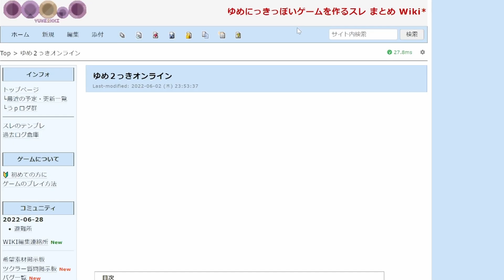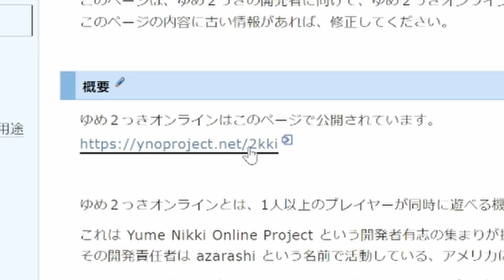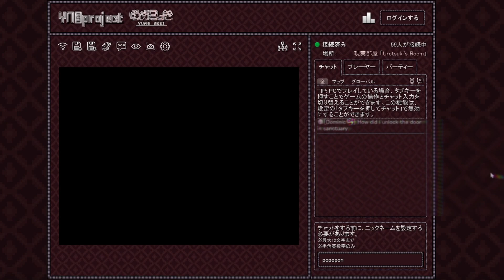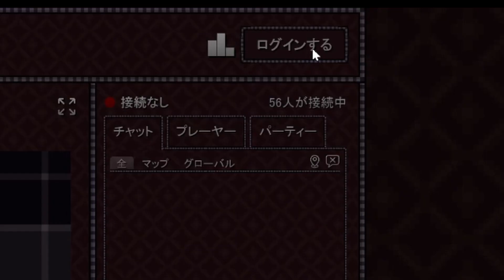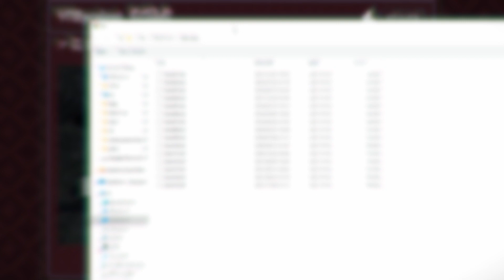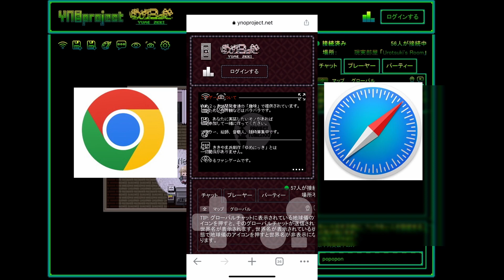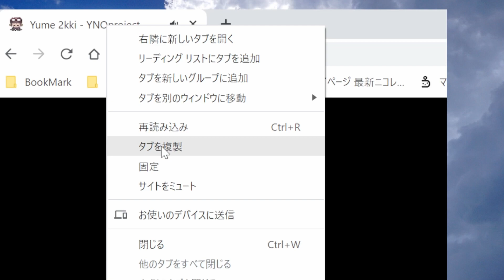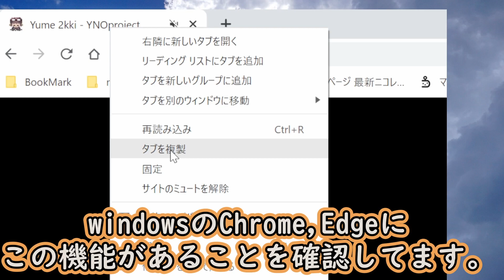【超簡単】ゆめ2っきオンラインの始め方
ゆめ2っきオンライン　めちゃくちゃ手軽に出来るので、いままでプレイしてこなかった方も是非試して見て下さい！
遊び方について簡単に解説いたします。

8月17日(水)にオンラインツアーをやる予定です。そのご案内動画はこちら

ゆめにっきっぽいゲームを作るスレ まとめ Wiki